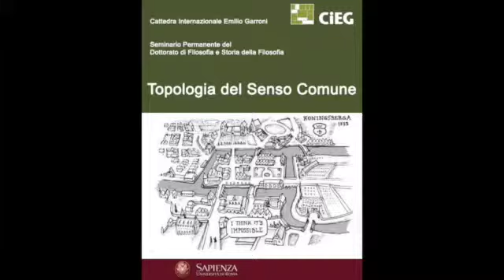CiEG Topologia del Senso Comune - Ida Dominijanni parte 2^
Sense, Sensation, Sensationalism, Common sense - II^ parte  della lezione per il seminario di estetica della facoltà di Filosofia della Sapienza - Roma - tenuta da Ida Dominijanni e presieduta da Stefano Velotti.